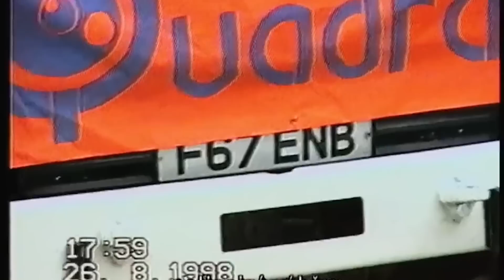Nejšílenější Policejní Zásah v Česku! - CzechTek (2005)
V tomto videu se podíváme na Šílený Policejní zásah v Česku, který se stal na Tekno párty v roce 2005. Tam zasahovalo více jak 1200 policistů proti 5000 návštěvníkům akce. Celá tahle...

... událost vyústila v protesty a politickou aféru u nás. Co se přesně stalo a proč? Tak na to se podíváme v tomto videu.